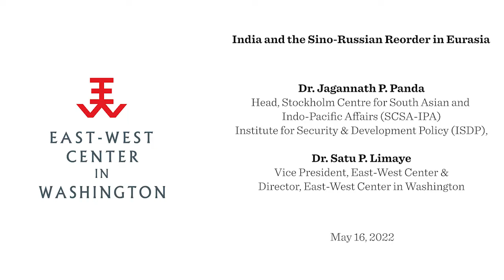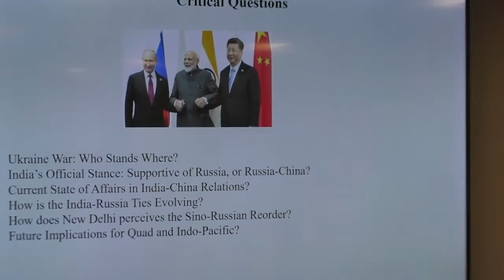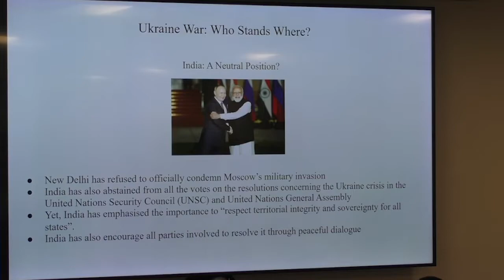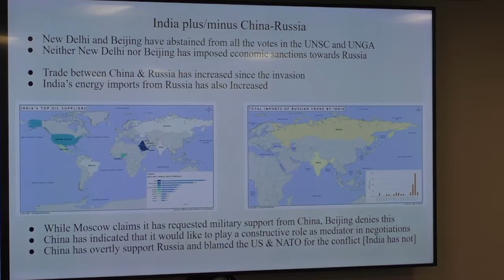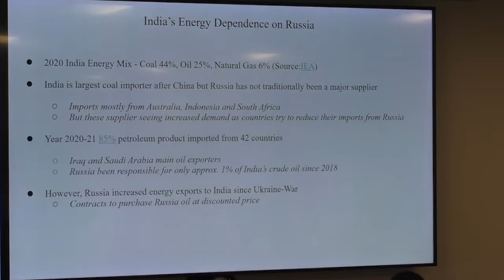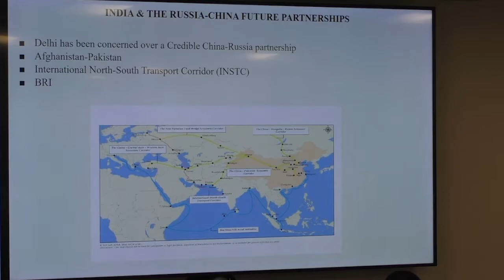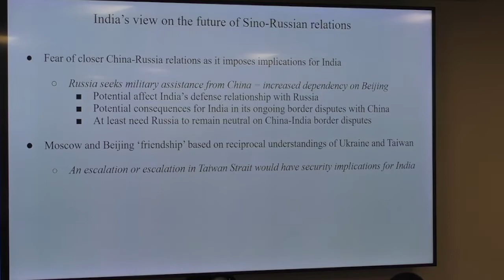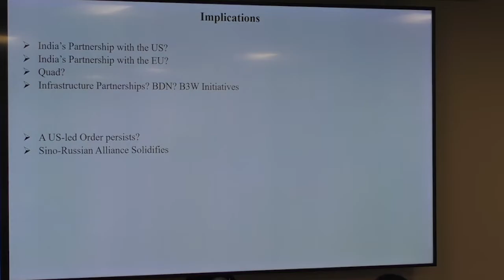India and the Sino-Russian Reorder in Eurasia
The war in Ukraine has brought to center-stage the Eurasian geo-political order, especially the bonding between China and Russia. What do stronger Sino-Russian relations mean for India’s foreign policy? New Delhi is connected with both Russia and China in the Shanghai Cooperation Organization (SCO), the Brazil-Russia-India-China-South Africa (BRICS) forum, the Asian Infrastructure Investment Bank (AIIB), and the Russia-India-China (RIC) trilateral. What these multilateral forums or institutions mean strategically now to India? India’s cautious stance on the Russia-Ukraine war is being (mis)perceived widely as tacit support to Moscow; New Delhi’s primary focus however is navigating the hardened Western response and not abandoning Russia, a key traditional and contemporary partner. Will the Ukraine-Russia war affect India’s efforts to engage with Eurasia, its growing synergy with the EU, as well as the Quadrilateral Security Dialogue (Quad) in the Indo-Pacific? This talk addressed some of these questions and debates.

Speakers:

Dr. Jagannath P. Panda
Head, Stockholm Centre for South Asian and Indo-Pacific Affairs (SCSA-IPA)
Institute for Security & Development Policy (ISDP), Sweden

Dr. Satu P. Limaye (Moderator)
Vice President, East-West Center &
Director, East-West Center in Washington